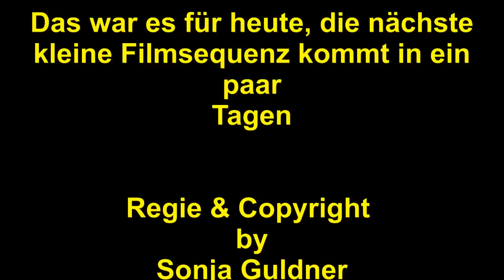Akinvoleezah Rhodesian Ridgeback 4. Woche - Wurf 2009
Die Babys werden jetzt richtig aktiv, erkunden mit ihren spitzen Zähnchen alles und jeden. Es wird gespielt, gekämpft, das Bellen und Knurren wird geübt und die wachen Zeiten verlängern sich jeweils um ein paar Minuten. Auch das Fressen aus dem Futterring üben wir, jedoch bisher nur mit mäßigem Erfolg :-)